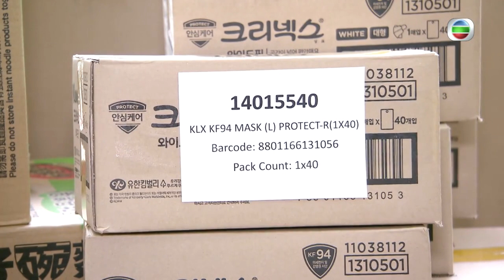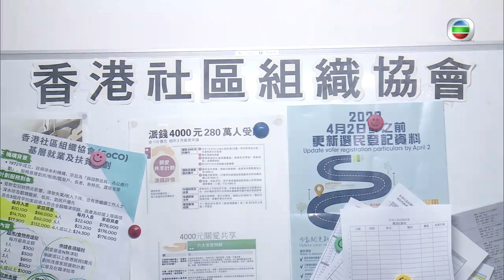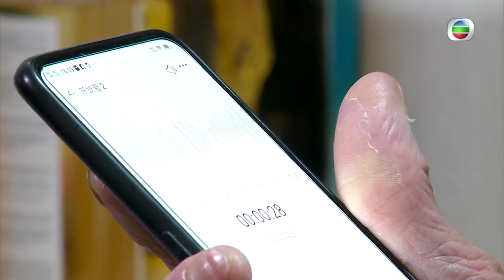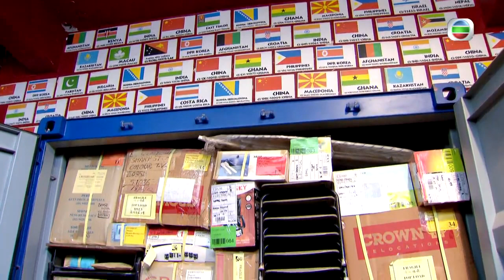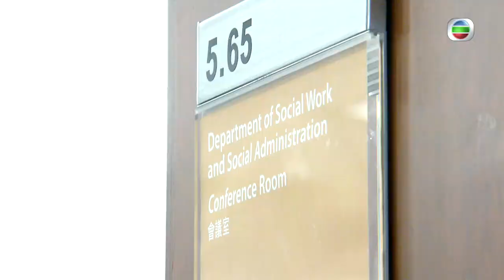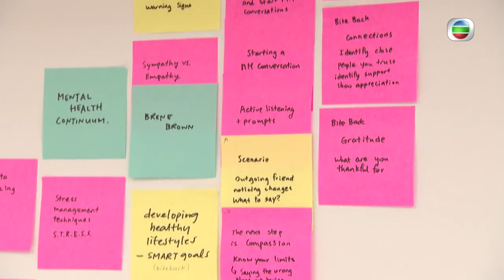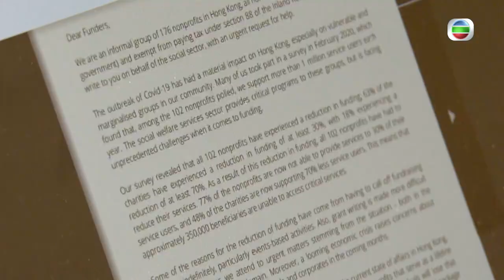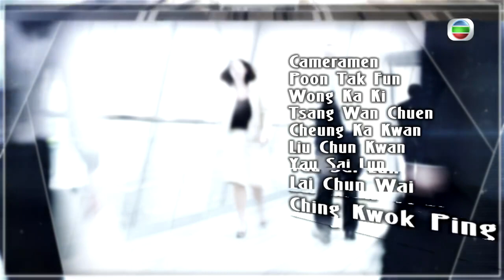TVB News | Pearl Magazine | NGO Struggles | 17 Apr 2022 | Hong Kong News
Demand for social services during the pandemic has increased. But free hot meals have now become dry food such as bread, and homeless people not getting much help. NGOs, who are determined to help others regardless of the situation, are in need of help themselves now.